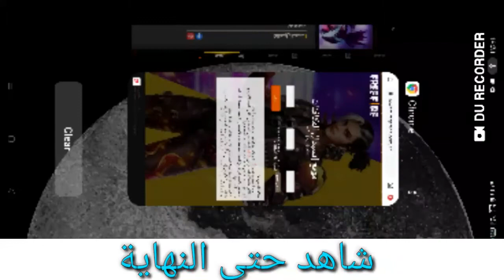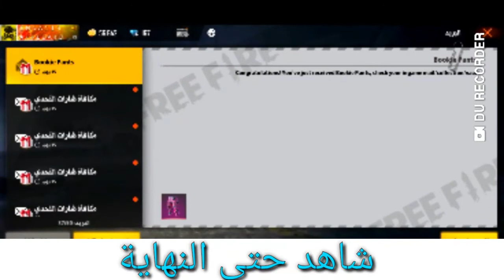كل اسبوع توزيع 10 اكواد على المشتركين اكواد شورت الوردي و البرزيلي مع إمكانية شراء كود بأحسن ثمن 💙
قليتش فري فاير الملابس,
قليتش فري فاير رقصات,
1:01 استلام كود
2:30 اكواد